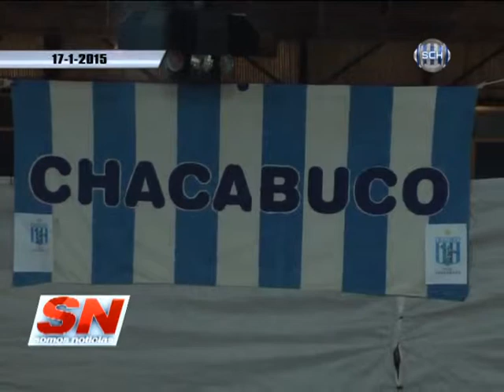CENA DE LA FILIAL DE RACING CLUB